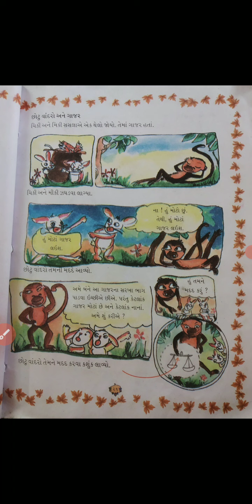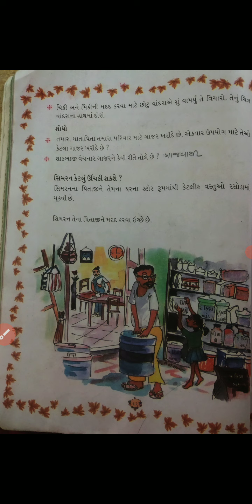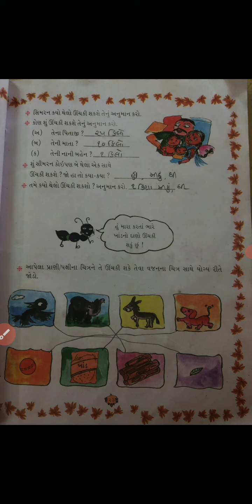STD 2 MATHS SHREEJI VIDYALAYA